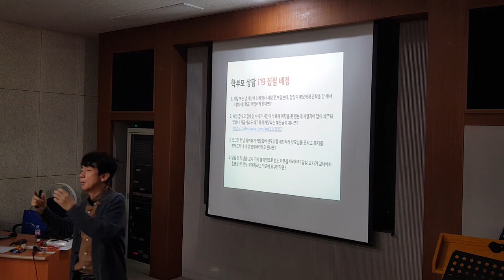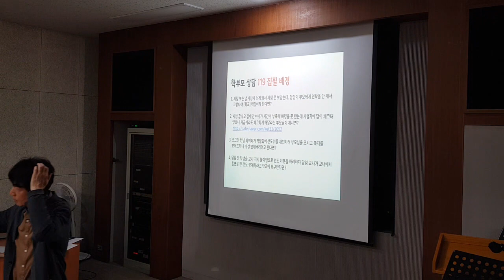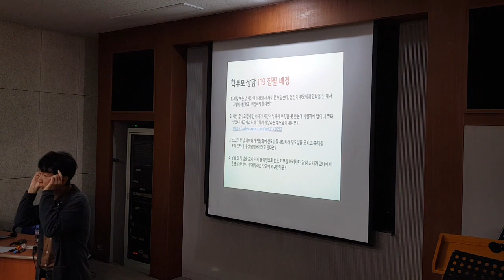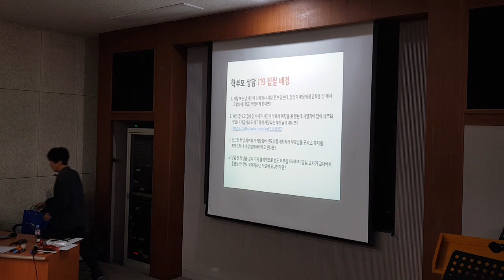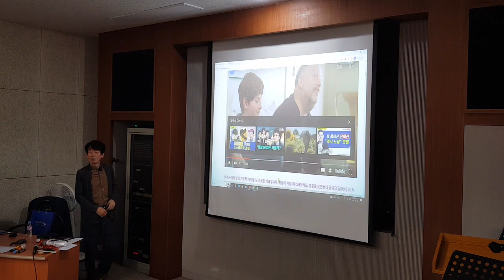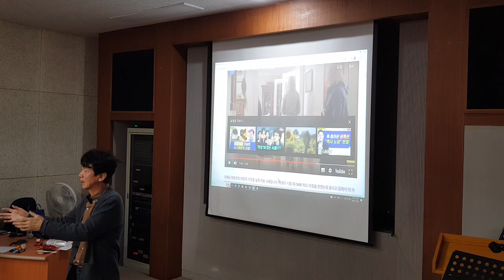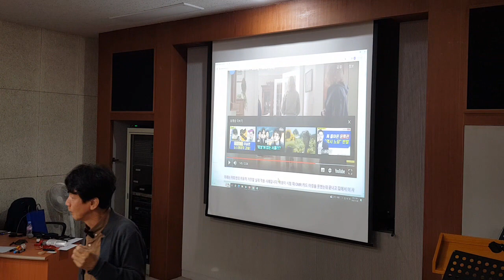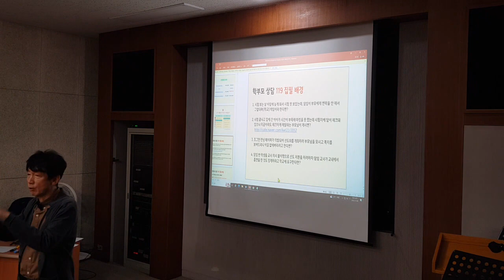상대방이 생트집을 부릴 때